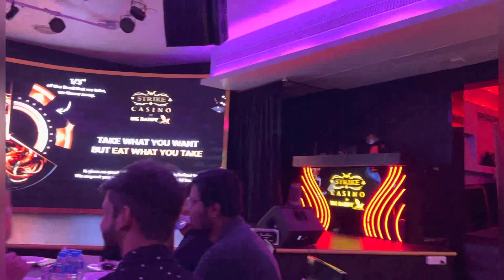Scuba In Goa | goa Scuba Time | Goa Vlogs | Dailyvlogs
Chandigarh To Goa | Dailyvlogs | Goa Vlogs | Goa Trip Vlog | Goa Beach | Goa Food

Goa By Car & Flight
Chandigarh To Goa
Goa Vlogs
Dailyvlogs